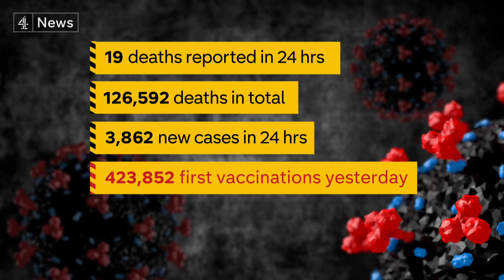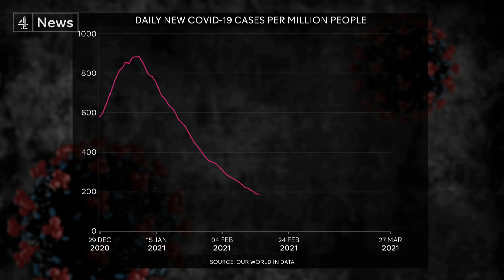Covid rates in central Europe are among the highest in the world as third wave hits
More than thirty million people have now received their first dose of a vaccine. But in Europe around twenty thousand people a week are dying with Covid - and rates in central Europe are now among the highest in the world. Yet vaccination efforts have been woefully slow to get off the ground.